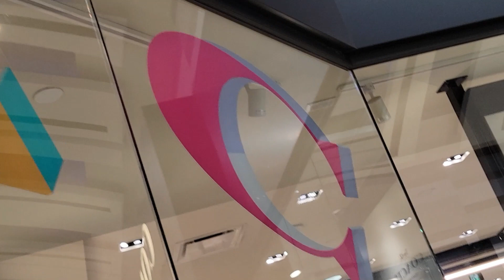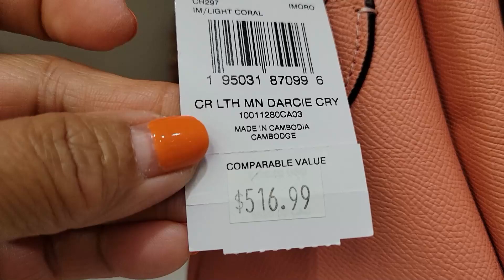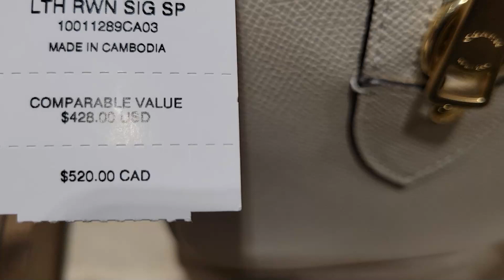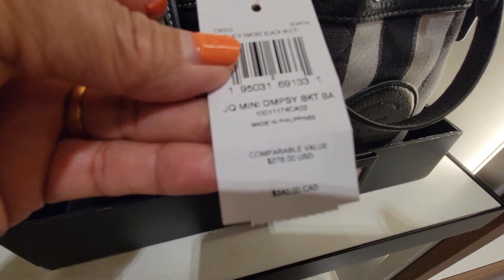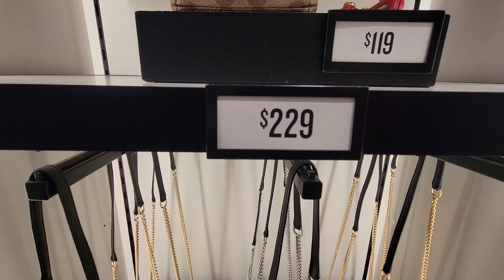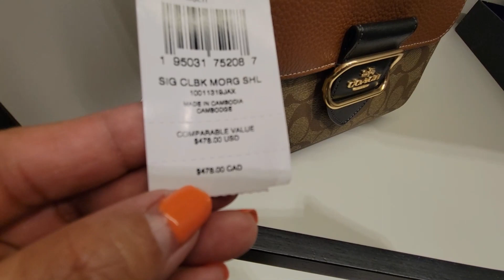🛍COACH OUTLET~ SHOP NOW😍 SALES & CLEARANCE~ BAGS WALLETS & MORE‼️